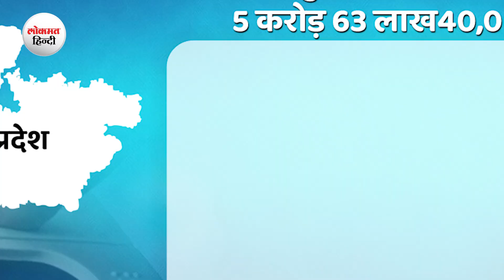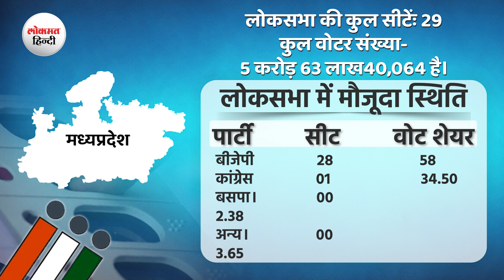Madhya Pradesh Lok sabha 2024 | मध्य प्रदेश (MP) में कब होंगे चुनाव | Constituency wise Poll Date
MP Lok Sabha Election 2024 Schedule : मप्र में चार चरणों में मतदान, 19-26 अप्रैल और 7-13 मई को वोटिंग, नतीजे चार जून को | मध्य प्रदेश की 29 सीटों में किस चरण में कितनी सीटों पर मतदान
पहला चरण: 6 सीटें सीधी, शहडोल, जबलपुर, मंडला, बालाघाट, छिंदवाड़ा
दूसरा चरण: 7 सीटें टीकमगढ़, दमोह, खजुराहो, सतना, रीवा, होशंगाबाद और बैतूल
तीसरा चरण: 8 सीटें मुरैना, भिंड, ग्वालियर, गुना, सागर, विदिशा, भोपाल और राजगढ़
चौथा चरण: 8 देवास, उज्जैन, मंदसौर, रतलाम, धार, इंदौर, खरगोन और खंडवा